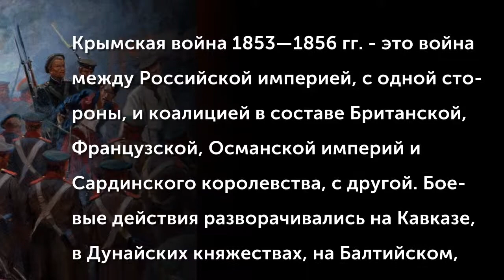Франц Рубо (1856-1928) Оборона Севастополя (Крымская война 1853-1856)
Основоположник российской школы панорамной живописи Франц Рубо (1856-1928) родился в Одессе в семье книготорговца Алекса Рубо и Мадлен Сенек, владелицы модельного дома. До 1877 года Франц проходил обучение в Одесской рисовальной школе. В 1878-м стал воспитанником Мюнхенской академии художеств, также учился у польского художника Юзефа Брандта. Известность пришла к русскому французу после петербургской выставки 1883 года, где экспонировалась его картина «Улица в Ермольницах Подольской губернии». В 1886 году Рубо приступил к работе над правительственным заказом, в ходе выполнения которого написал 15 батальных полотен, отразивших центральные события Кавказской войны, русско-турецкие, русско-иранские войны и среднеазиатские походы, то есть почти 150-летний период истории. Первая панорама Рубо, «Штурм аула Ахульго» (сохранилась фрагментарно), изображала один из эпизодов Кавказской войны. За нее он был удостоен звания почетного профессора Мюнхенской академии художеств, а в 1896 году для экспонирования на нижегородской выставке для нее было выстроено особое здание, Рубо лично потратил на это мероприятие 35 тысяч рублей. В 1905 году художник представил панораму «Штурм 6 июня 1855 года», посвященную обороне Севастополя. И конечно же, нельзя не упомянуть знаменитую панораму Рубо, ныне размещенную в московском Музее-панораме «Бородинская битва». Умер Рубо 13 марта 1928 года в Мюнхене.
(Музыкальное сопровождение: А. Пахмутова - Концерт для трубы с оркестром, вторая редакция исп. Тимофей Докшицер)